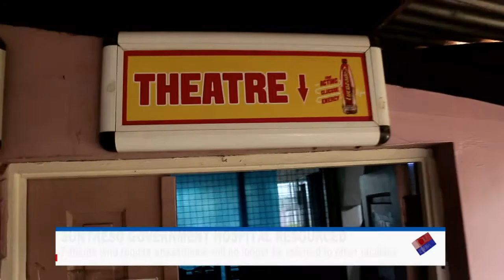Patients who require anaesthesia at Suntreso Government Hospital will no longer be referred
SUNTRESO GOVERNMENT HOSPITAL RESOURCED: Patients who require anaesthesia will no longer be referred to other facilities